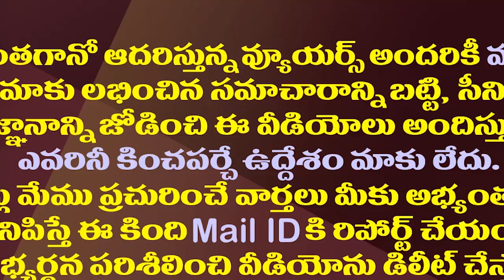ఇక పాత జగన్ ను చూస్తారట..ర్యాంకులు మళ్ళీ ఎగబాకాల్సిందే| YS Jagan Is Coming Back Into The Public Eye